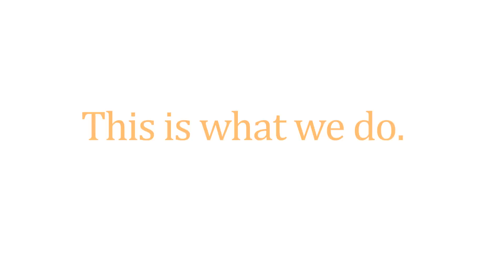CIS - Who We Are & Meditation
The first video for our charity, produced by Marvin, Jeff, Lily and Andrew - the little team that wants to change the world by Meditation, the central theme of all our activities.

We do other things as well. Join us, if you want to be a part of the movement:

Sessions led by our Head of Research Dr Harish Chandra -